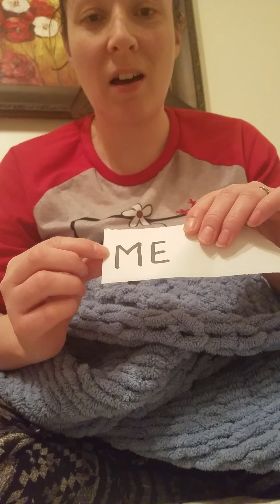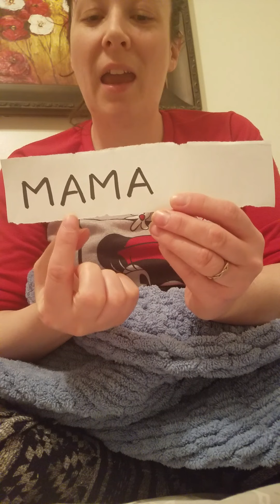Tutoring Lesson 1 - Reading first words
Learning to read me, Meme, and Mama